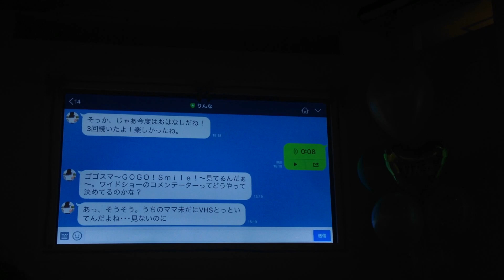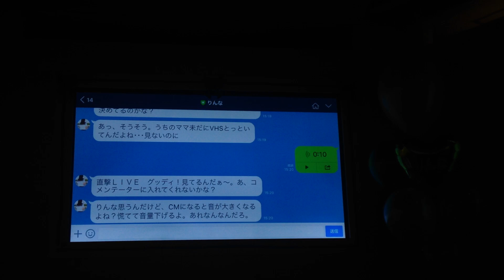「りんな」：番組を認識する機能